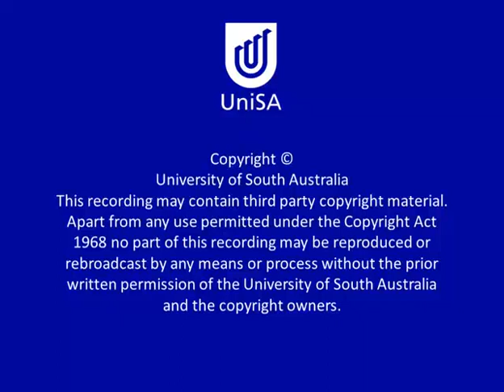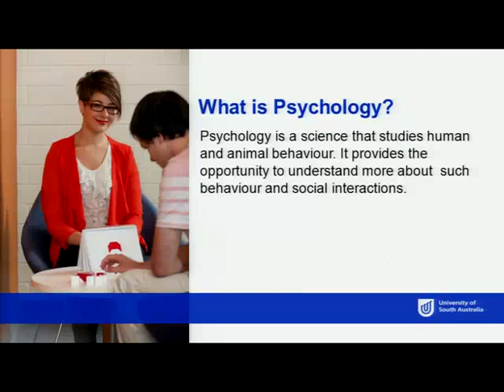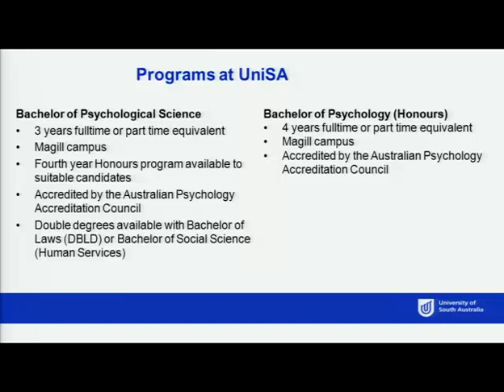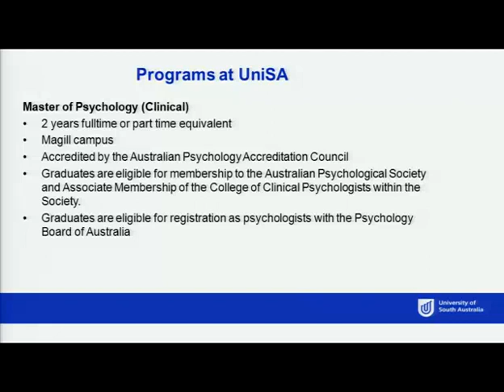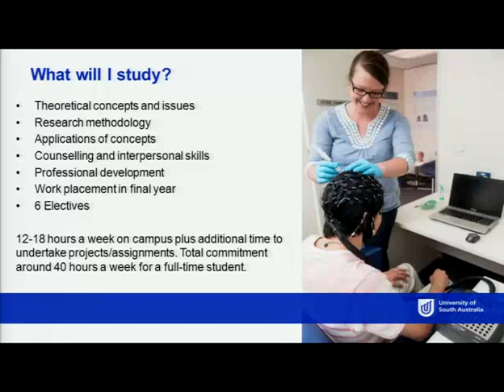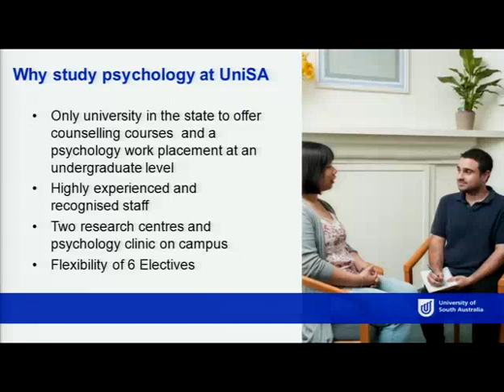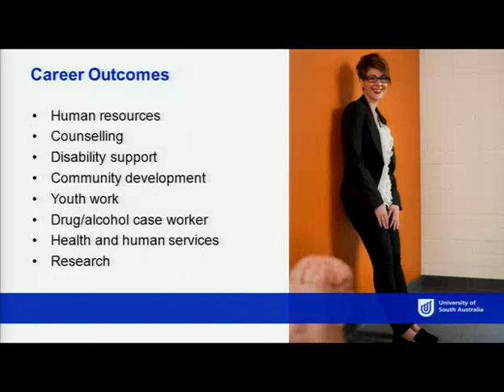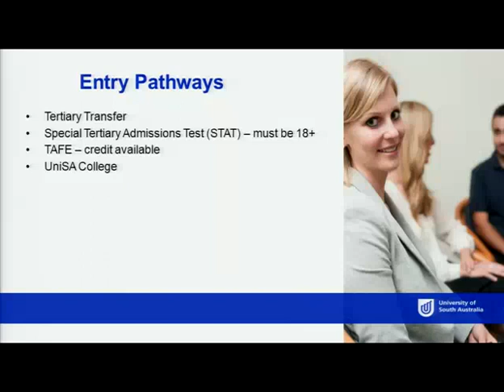Psychology - Open Day 2013 - University of South Australia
Are you interested in understanding human and animal behaviour? Do you possess clear and logical thinking skills? Do you enjoy working with and helping people? Are you a good communicator? If so, then a UniSA psychology program is for you. Not only will you learn about the theories surrounding psychology, but you will also get to design and take part in research studies yourself, develop skills in counselling, and have the opportunity to apply what you have learned in a final year work experience placement. Intrigued? Then come along and find out more about this fascinating, challenging and rewarding field.